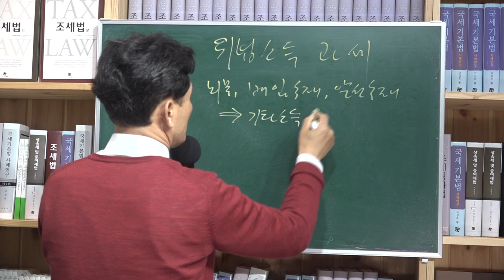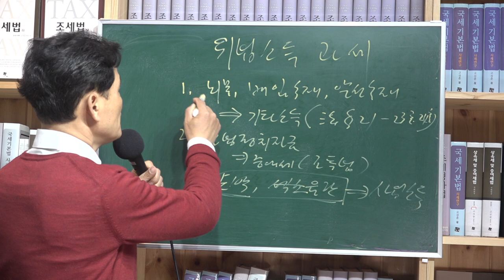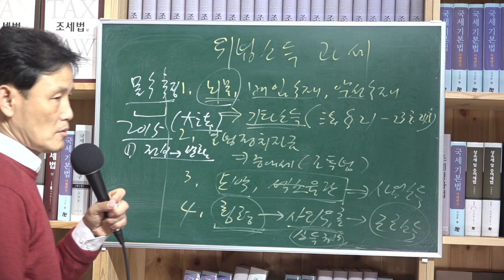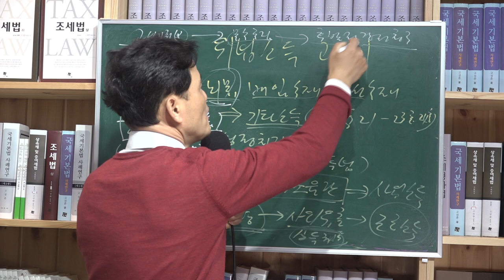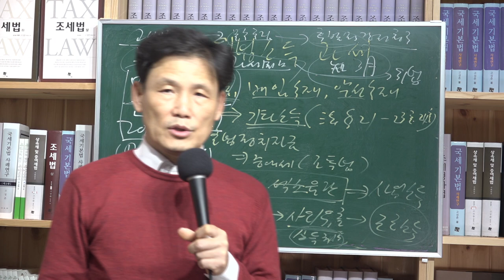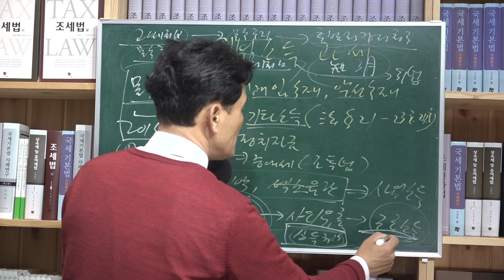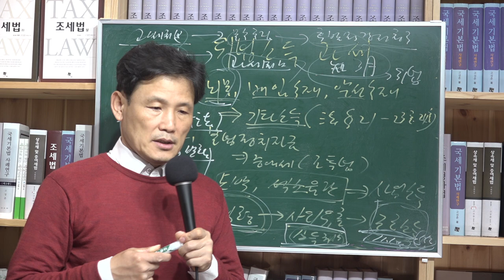[세금과 인생] 386 위법소득 과세방법 총정리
위법소득의 과세방법에 대해 정리하면
1. 뇌물, 배임수재, 알선수재죄는 기타소득이다(소득세법 제21조 제23호24호)
2. 불법정치자금은 증여다(조특법 제76조 제3항)
3. 도박, 음란사이트 운영소득은 사업소득이다.
4. 횡령은 대표이사 경우 사외유출로 보고 소득처분후 원천징수처분을 한다. 대표자는 근로소득이다. 단 자발적으로 일정기간 내에 회수후 익금산입 신고를 하면 사내유보로 봐준다(법인세법 제106조 제4항).
사기부정행위 있는 경우 소득세 제척기간은 10년으로 본다.
5. 몰수 추징이 있는 경우(2015년 대법원 전원합의체 판결 종전판례 변경됨)
  가) 전액 : 소득이 없는 것으로 보아 과세할 수 없다
  나) 일부 : 일부만 소득있는 것으로 과세
   다) 전무 : 전혀 몰수 추징 안 된 경우는 소득세 과세 적법
6. 과세처분이 있은 후 몰수추징된 경우 : 추징 등 사실 안 날로부터 3월이내에 후발적경정청구를 하여야 한다.
7. 몰수추징된 이후에 과세처분이 있는 경우 위법하다.